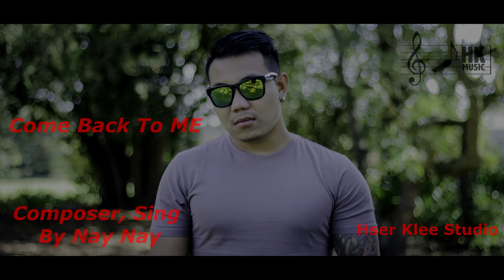Karen Love Song 2018 - Come Back To Me By Nay Nay